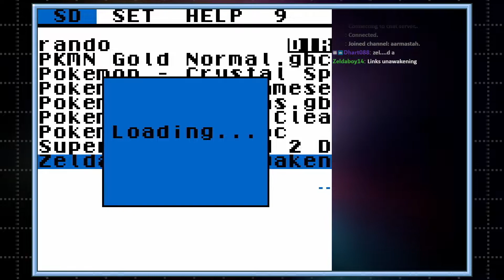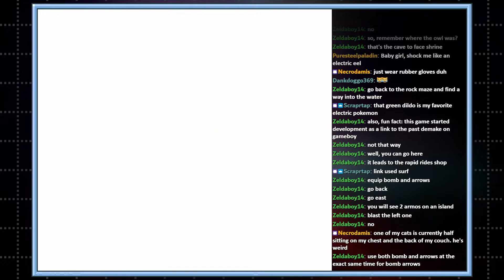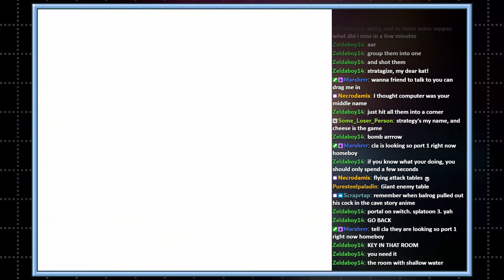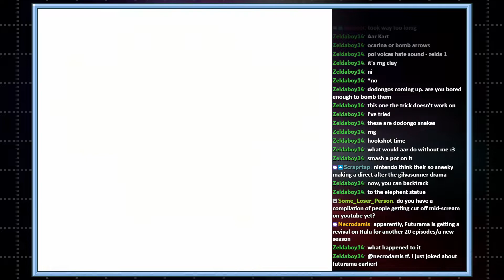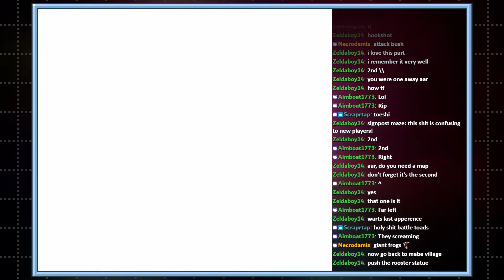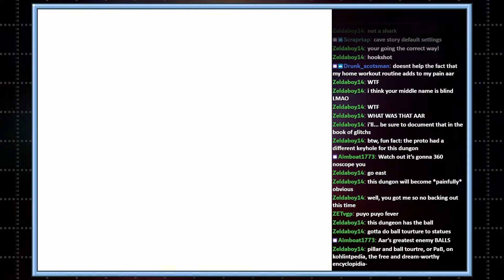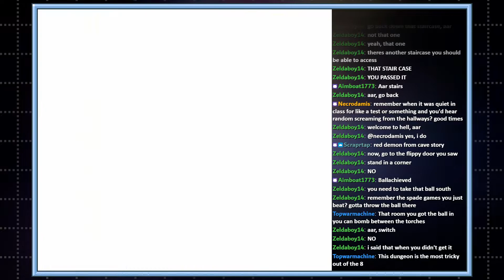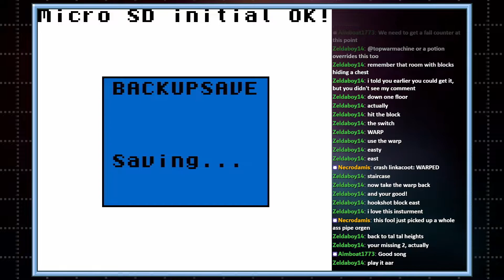Gregory Bathwater (Link's Awakening DX pt. 3)